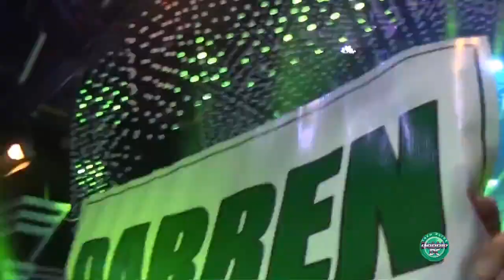Darren in ASAP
Darren Espanto in ASAP. This is one of the last performances of ASAPG before the reformatting of the show. Just had fun watching Darren perform live in ASAP stage. Now you can see how difficult it is to take a video while taping is ongoing :)